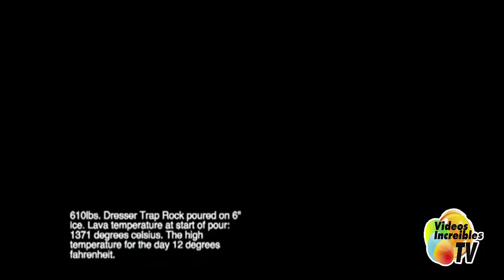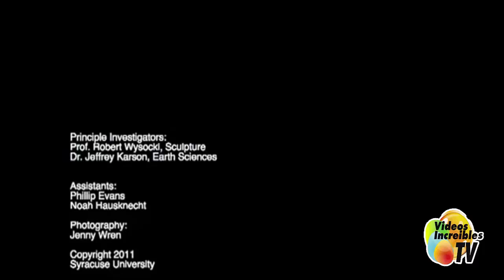¿Cómo reacciona la lava derramada sobre hielo?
Esto realmente nos ayuda a hacer un nuevo video!

Gracias!